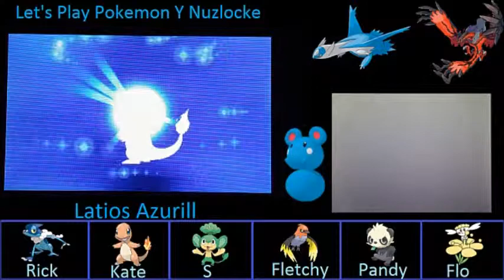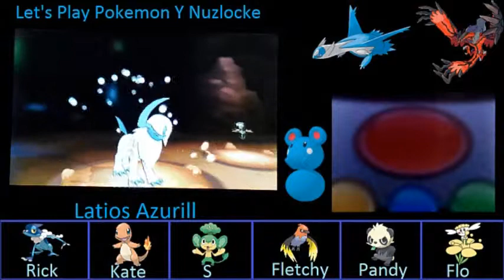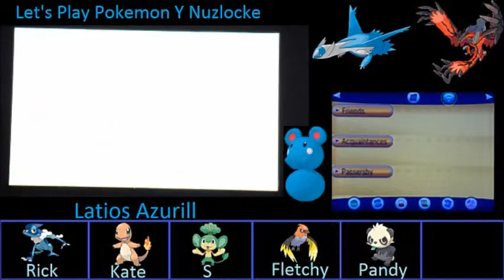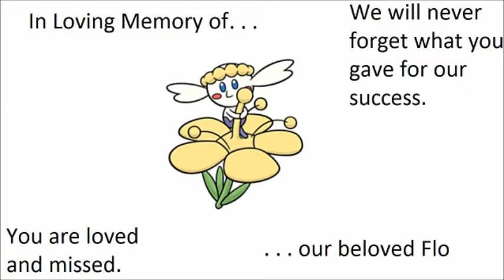Let's Play Pokemon Y Nuzlocke: Part 7 - Rival of Manslaughter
As we continue our daring journey through the Kalos region following the Nuzlocke rules, we get into a bit of a situation.  Our rival, Serena instigates a circumstance that will remain with us for a long time.  Later, however, we meet new friends and arrive all the way in Cyllage City.  Do we have what it takes to pick up the pieces and continue our journey?